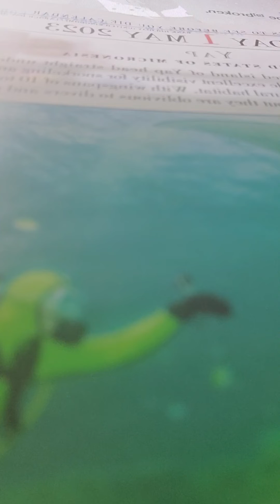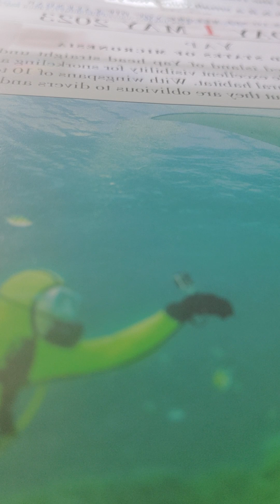Isaiah 7:1-9 nkjv